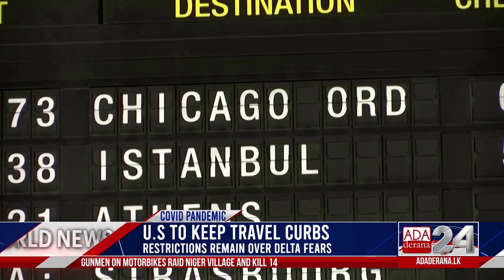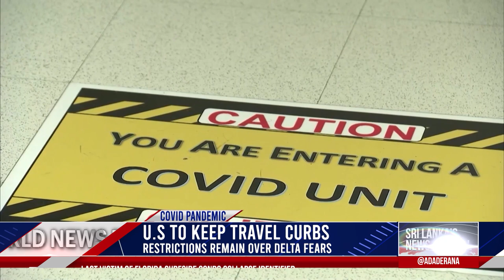Ada Derana World News Tonight | 27th July 2021